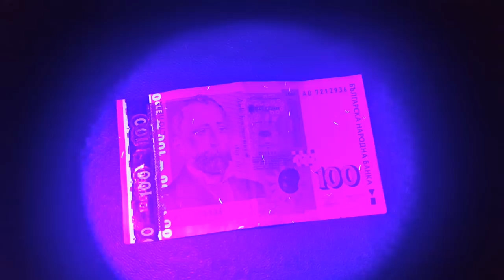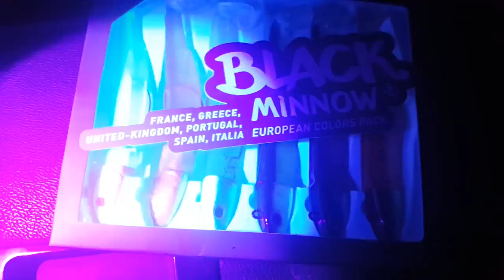Fiiish power tail 64mm 2018 - UNBOXING, UNDERWATER TEST & UV TEST / Тест на вода и с UV фенер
Fiiish power tail 64mm ревю unboxing и тестове във вода и с UV светлина

Taкъмите, които ползвам са:
► ВЪДИЦИ: